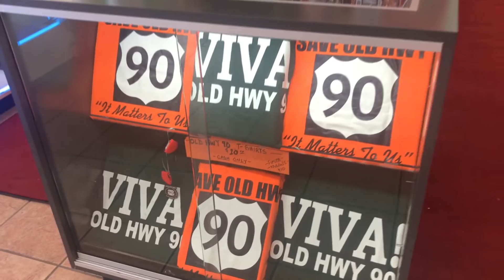Make $1200 a month Easy Side Hustle KING PRINT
check out these links to get the best prices on screen print supplies from Amazon
Start making $$$ with your own photo booth, check this one out @ amazon
T11 2.5 Photo Booth Shell Only

get a 4 color screen press on sale on amazon for $149. click the link to check it out

 Epson Stylus Photo 1400 Wide-Format Color Inkjet Printer

Empty Ciss for Epson 1400

Waterproof Inkjet Transparency Film for Silk Screen 13'' x 100' - 1 Roll

click the link to check out the plotter on sale from amazon

Jet Opaque II Heat Transfer Paper Inkjet for Dark 11" x 17" -10 Sheets-

I use , tubebuddy is free browser extension that integrates directly into youtube to help you run your channel with ease, helps with tag suggestions, video seo , promotion, channel health and more click the link to check it out